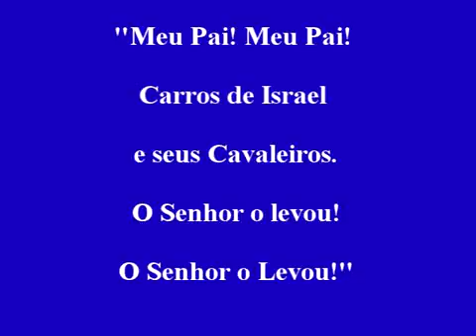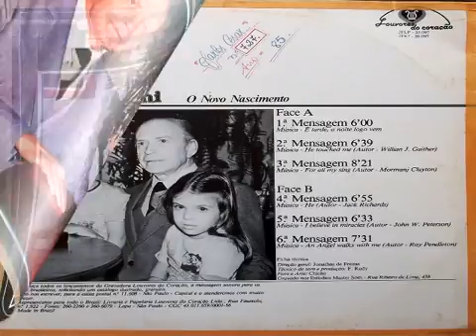Eneas Tognini - O Novo Nascimento Mensagem 4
Estúdio Master Som
Técnico: Rudi
Direção Geral: Jonathas de Freitas
Foto e Arte: Chicão
Ano: 1.985